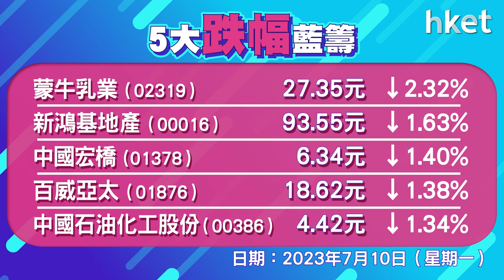恒指收報18479點，升114點 成交782.9億元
恒指高開381點後升幅收窄，全日升114點，收報18479點，新奧能源 （02688） 反彈6%，而蒙牛 （02318） 跌逾2%。恒生科指重上四千關遇阻，曾高見4025點，惟無以為繼並回落，全日升1.1%，報3945點。阿里巴巴 （09988） 彈高3%，阿里健康 （00241） 亦升4%。